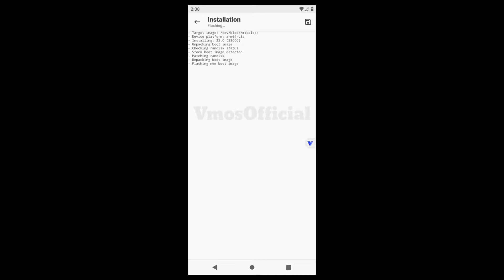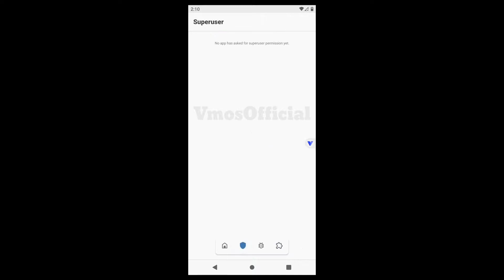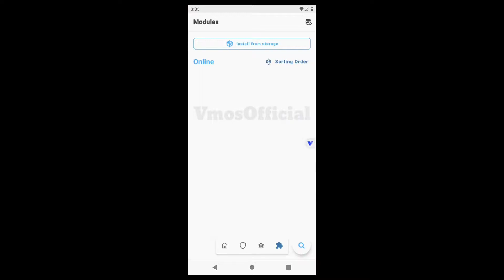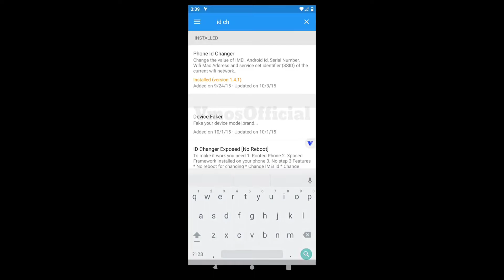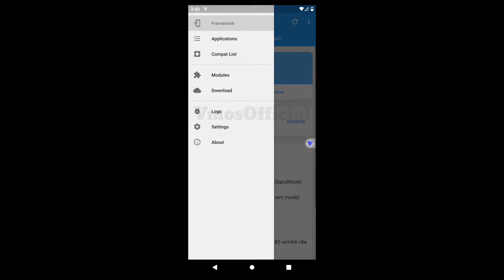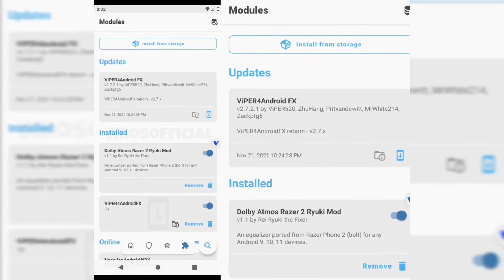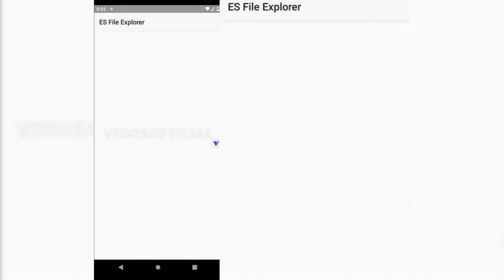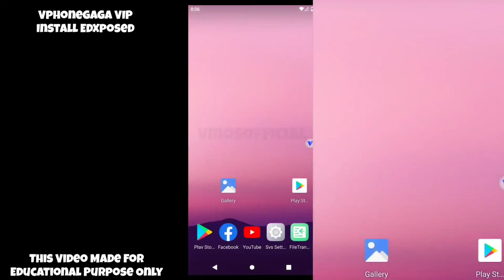Vphonegaga 32/64Bit Special 3 Most Famous vip Mods - Release Officially - Ai Made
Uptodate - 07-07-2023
Mod Credit By - @bmbromania
32-64Bit
Android 7-12 All Devices Work
Fix Playstore Certified & Root Hide
Magisk All Modules Unlocked
7 Rom Is 32Bit - 10 Rom is 64bit

if This Link Not Work Try Second Link Pin Comment

Note : Do not upload this Mod at any other Site without our permission we have full rights to take strict action.
Copyrights Rom By Officialy Bm-Bromania™